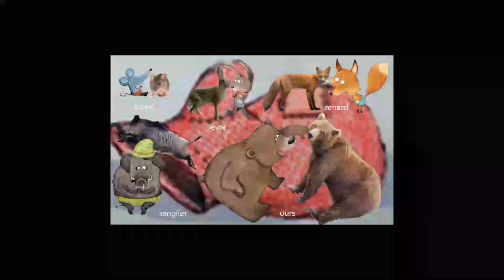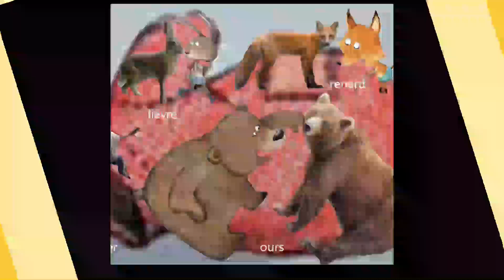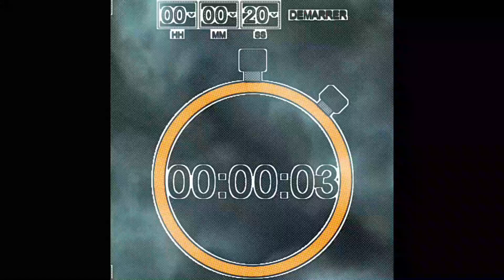La Moufle BLIND TEST BRUITS D'ANIMAUX DE L'HISTOIRE LA MOUFLE MATERNELLE PS MS GS COIN ECOUTE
Petit lien sympa
Sur la Maternelle de Bambou